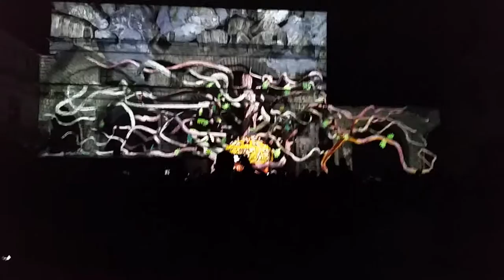King Mindaugas Day from Lietuva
An amazing presentation given on the history of Lithuania in the courtyard of the Palace of the Grand Dukes, Vilnius, Lithuania.